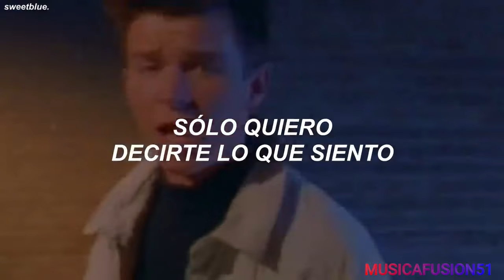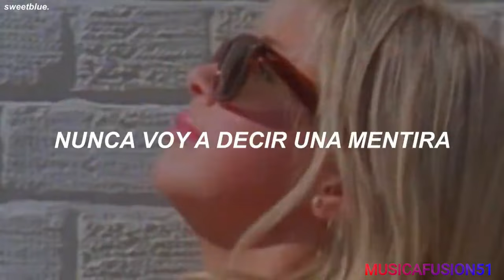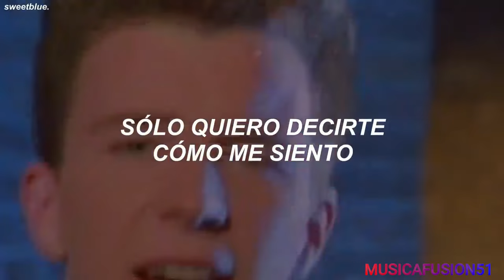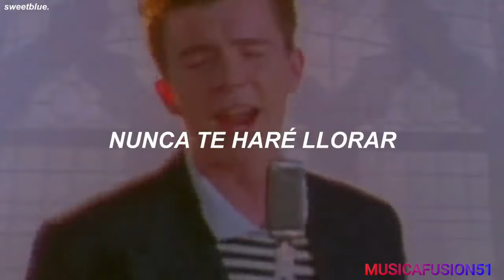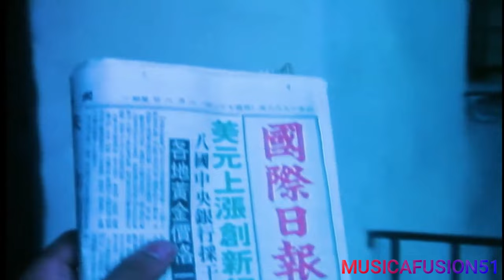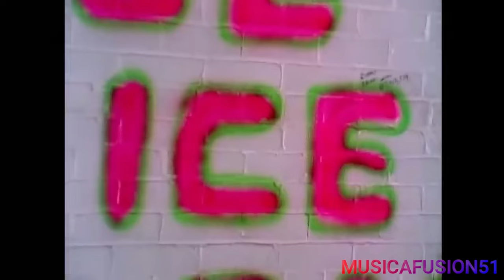Música de los 80's & 90's /Video🎬/🎇Alphaville, Laura Branigan, Robert Palmer, etc #7(by Susy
"¡Bienvenidos al ritmo de Música Fusión 51! Aquí encontrarás un viaje musical vibrante y ecléctico. Sintoniza para descubrir nuevas melodías, redescubrir clásicos y sumergirte en la diversidad sonora. Únete a nuestra comunidad apasionada de amantes de la música. ¡Prepárate para explorar, compartir y disfrutar de la magia de la música juntos!
Si te gusta el contenido y te apasiona la música estás en el canal correcto🙌
Entiendo que el tiempo y los recursos son valiosos, y cualquier apoyo que puedas brindar ,será profundamente apreciado, si deseas colaborar con MUSICA FUSION 51 te comparto el enlace 🙏
o si estás en Ecuador:
JEP CTA. ahorros 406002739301 Susana Arias Feijoo
PD  este canal NO M0n3tiza
GRACIAS💕

TEMAS:
Big in Japan (Extended Remix '88), Alphaville,
Never gonna  give you up, Rick Astley,
Self Control, Laura Branigan,
I Can Dream About You, (From "Streets Of Fire" Soundtrack),Dan Hartman,
She Drives Me Crazy ,Fine Young Cannibals,
Addicted To Love,Robert Palmer,
Queen, Rock Montreal [Live At The Montreal Forum, Canada / 1981] ,
Relaid Audio Rockwell,
Ice Ice Baby,Vanilla Ice,
Boys Boys, Sabrina,